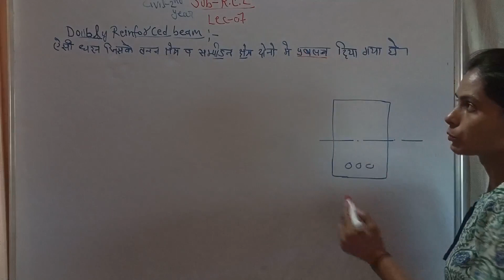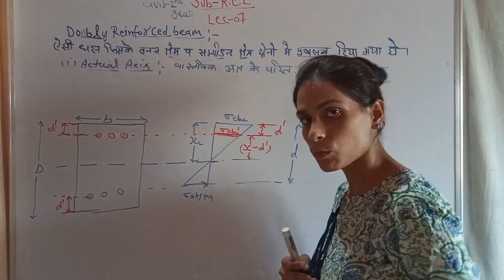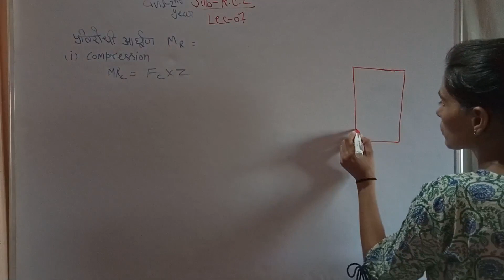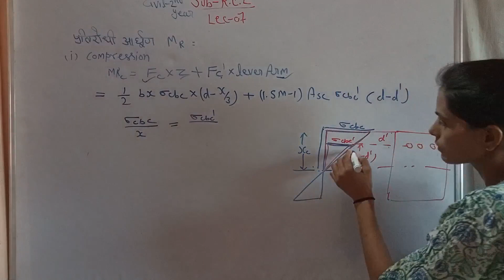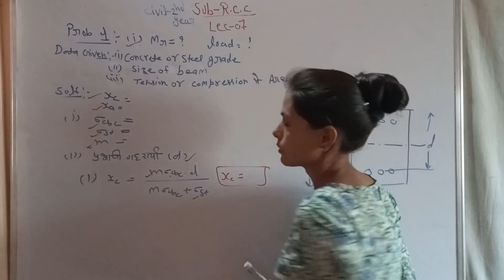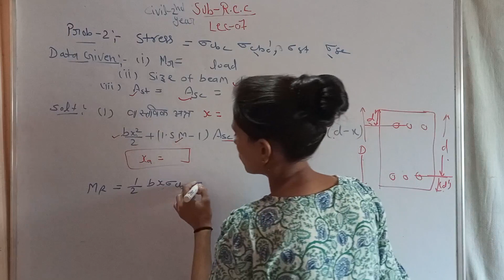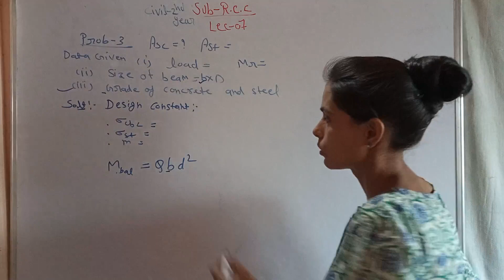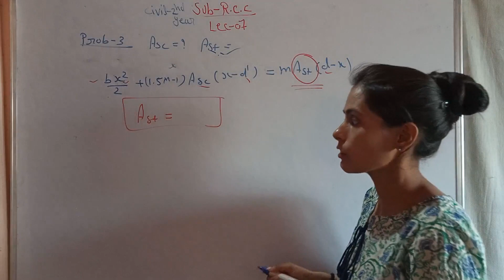Lect-07 Doubly Reinforced Beam By- varsha chaudhary. (RCC- civil 2nd year)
Lecture-07

Topic-Doubly_reinforced_beam